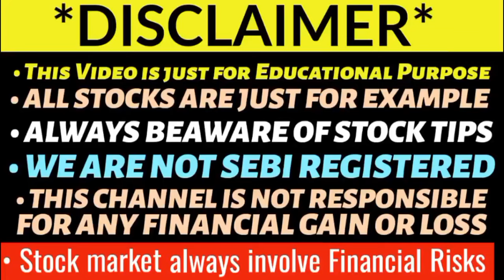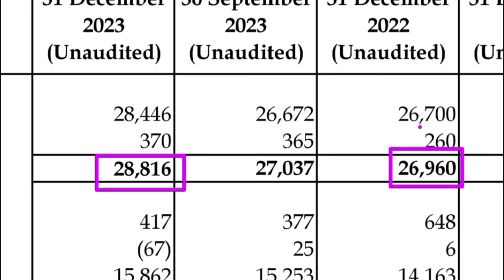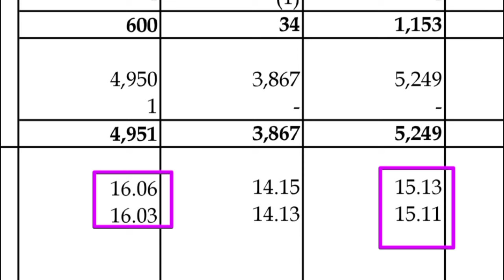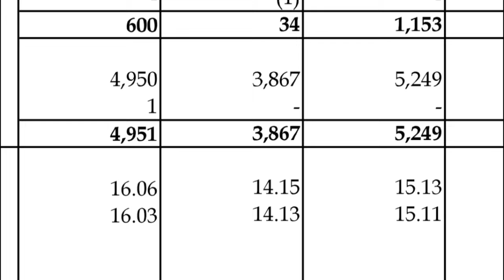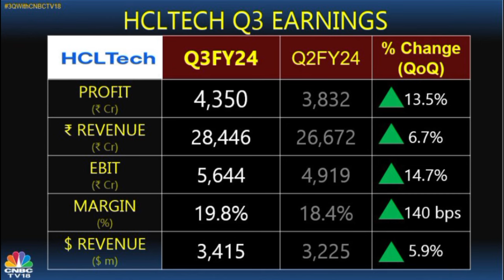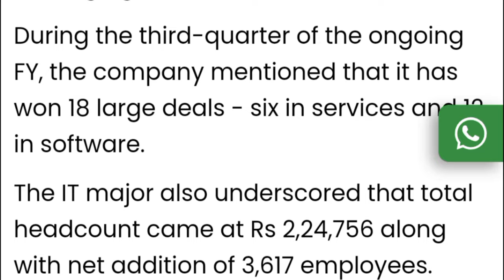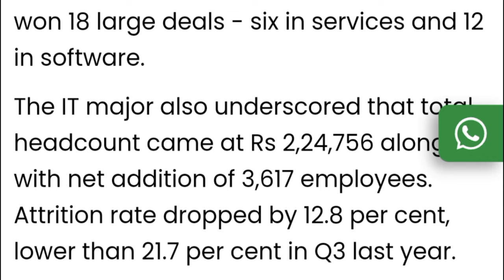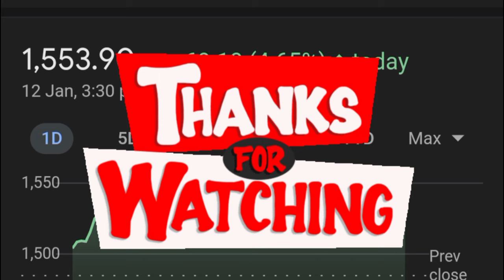HCL TECH SHARE NEWS TODAY 🔥 HCL TECH Q3 RESULTS 2024 • HCL TECH SHARE TARGET • HCL TECH 🔥